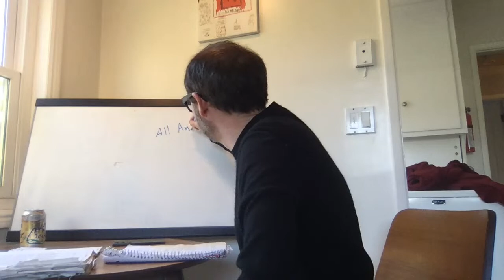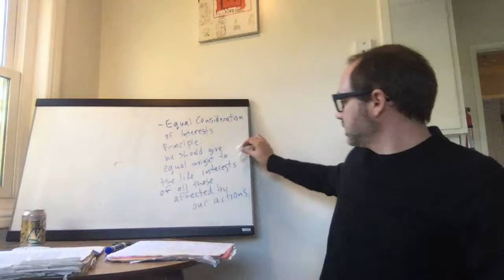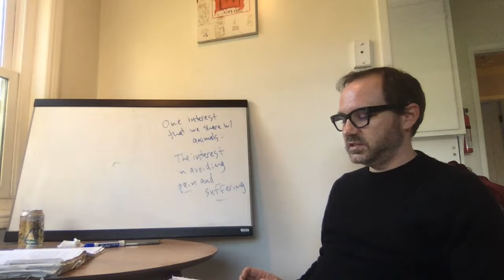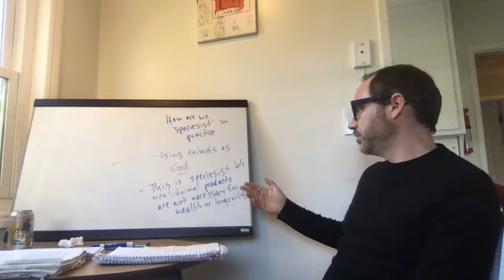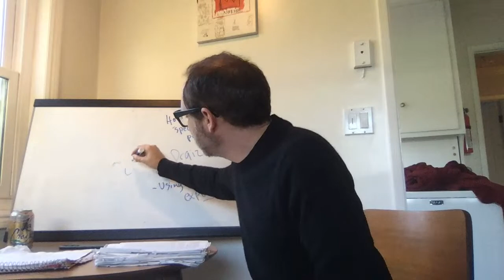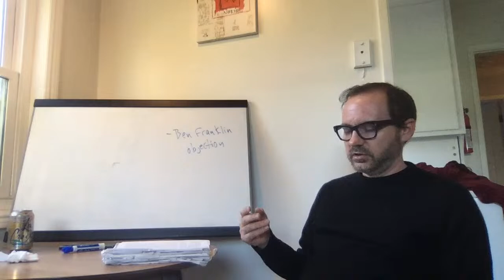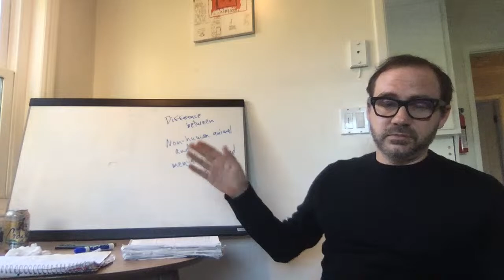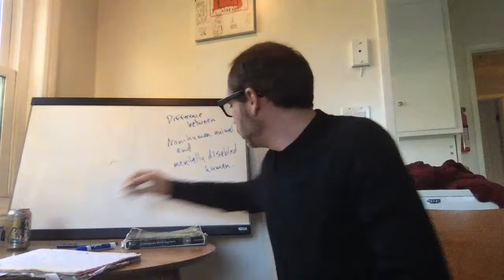Ethics Lecture 18